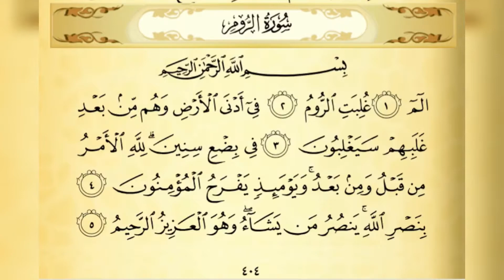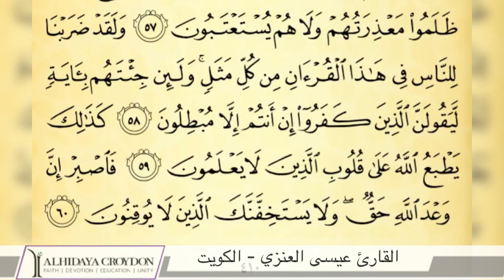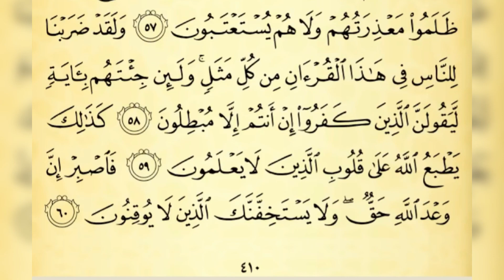Qari: Essa Al-Enizy | Sura Arrum | Ramadan 2021|‎سورة الروم للقارئ عيسى العنزي من صلاة التراويح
القارئ عيسى العنزي
سورة الروم كاملة